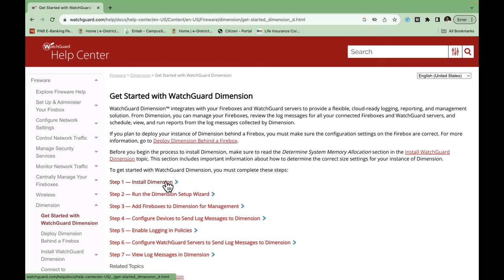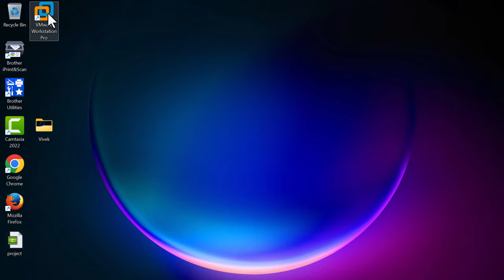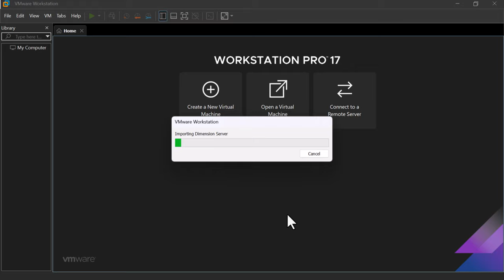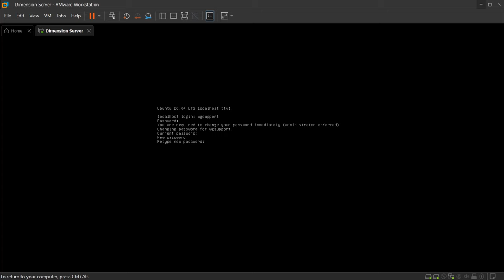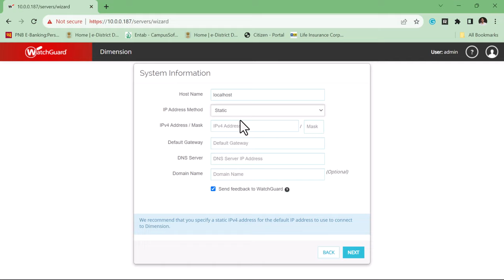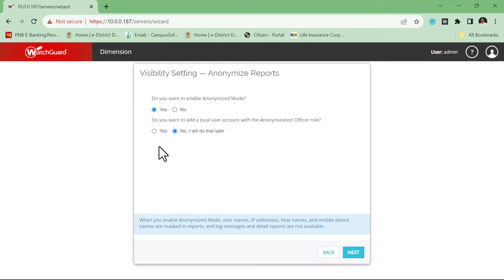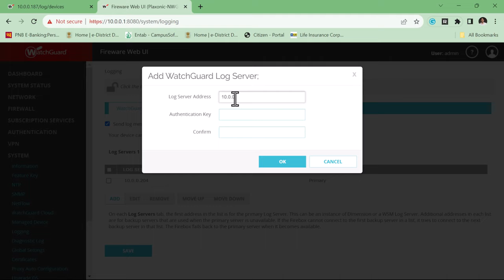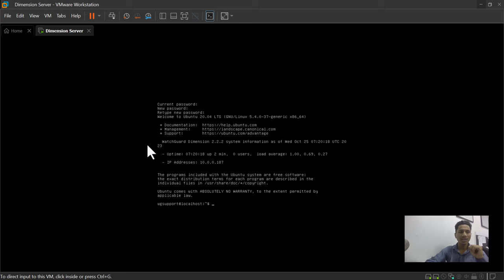Step-by-Step: Setting Up WatchGuard Firewall Dimension Server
Welcome to our comprehensive tutorial on installing WatchGuard Firewall Dimension Server! If you're looking to enhance your network security and streamline firewall management, you've come to the right place.

In this video, we'll guide you through the step-by-step process of setting up the WatchGuard Firewall Dimension Server. Whether you're an IT professional, network administrator, or just someone interested in bolstering your network's defense, this installation tutorial is designed to help you get up and running with ease.

🔒 Key Highlights:

Introduction to WatchGuard Firewall Dimension Server
System requirements and prerequisites
Installation of Dimension Server
Configuration and setup
By the end of this tutorial, you'll have a solid understanding of how to install and configure the WatchGuard Dimension Server, allowing you to monitor, analyze, and enhance your network's security.

🔗 Useful Links:
Local Host Login Default user name - wgsupport
Default Password - readwrite